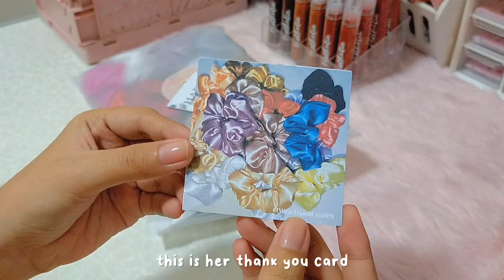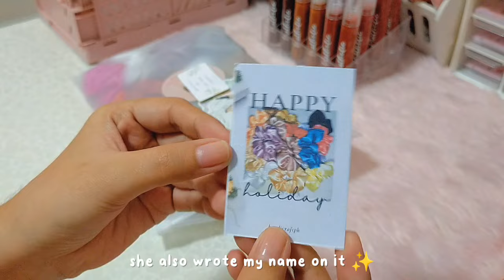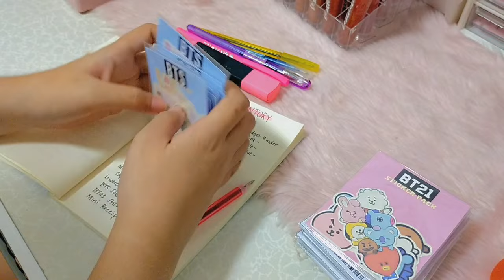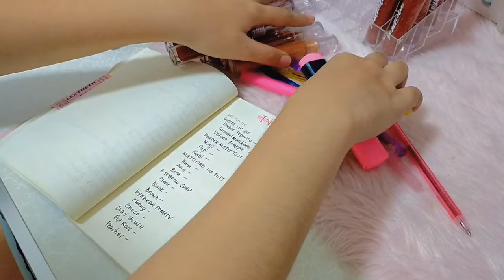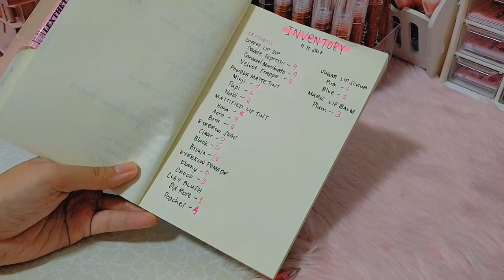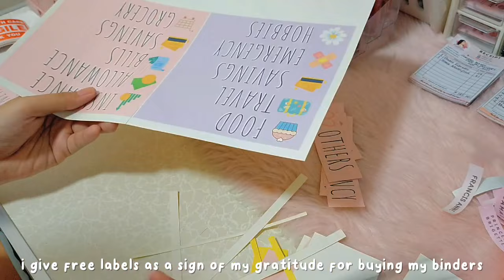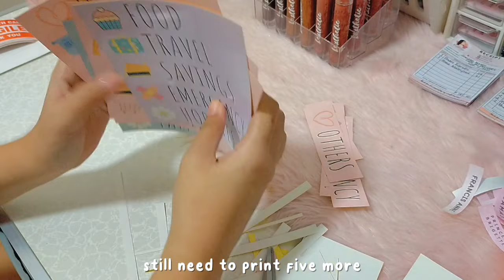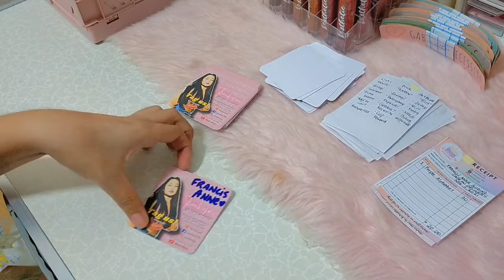EP. 1 ☁️ shop prep for 11.11 sale ✨ inventory time + unboxing pr package ft. Handicraftph 💝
HEY PINK GANG! So happy that I made my day productive and organized by preparing my shop for 11.11 SALE 😌💖 I did the inventory, assembling my packaging, writing orders, making labels, and unboxing a PR Package from Handicraftph ✨ Please like, comment, share, and subscribe to my channel for EPISODE 2 ~ 🥰

PLEASE DO NOT SKIP ADS so that I can upload more videos for you🙏 Enjoy watching!

Become a YesStyle Influencer! Use my Rewards Code: LEXTHETIC143

🌸 𝓫𝓾𝓼𝓲𝓷𝓮𝓼𝓼 𝓹𝓪𝓰𝓮 🌸
𝐋𝐞𝐱𝐭𝐡𝐞𝐭𝐢𝐜

🌸 𝓕𝓐𝓠𝓢 🌸
What editor are you using for your thumbnail? 𝐏𝐡𝐨𝐭𝐨𝐆𝐫𝐢𝐝, 𝐒𝐧𝐚𝐩𝐬𝐞𝐞𝐝, 𝐏𝐡𝐨𝐧𝐭𝐨
What camera are you using? 𝐎𝐩𝐩𝐨 𝐀𝟗 𝟐𝟎𝟐𝟎 (𝐏𝐡𝐨𝐧𝐞 𝐨𝐧𝐥𝐲)
When did you start your small business? 𝐅𝐞𝐛𝐫𝐮𝐚𝐫𝐲 𝟕, 𝟐𝟎𝟐𝟏
Where is your business located? 𝐌𝐚𝐠𝐚𝐫𝐚𝐨, 𝐂𝐚𝐦𝐚𝐫𝐢𝐧𝐞𝐬 𝐒𝐮𝐫, 𝐁𝐢𝐜𝐨𝐥, 𝐏𝐡𝐢𝐥𝐢𝐩𝐩𝐢𝐧𝐞𝐬
Do you have a shopee store? 𝐘𝐞𝐬.

Music is not mine! Credits to the following owners.

My Intro and Outro Music by
SDL Production